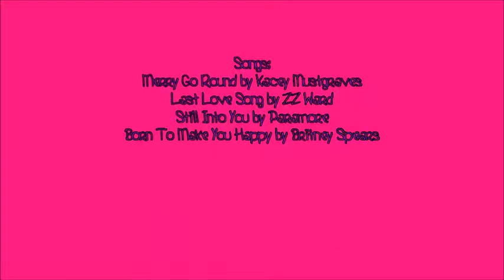Our Biggest Mistake: 1x02 [Traitor]